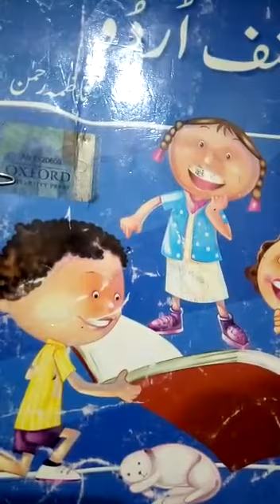Class:M.Senior | Subject:Urdu ( Reading Work)| Chapter: | Lecture # 4